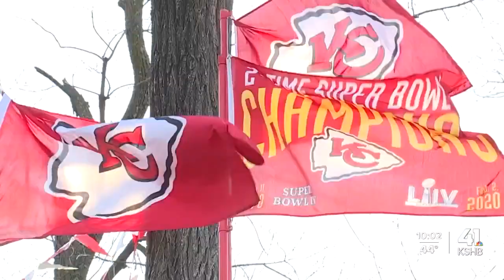Riverside artist's love for Chiefs stands tall with massive artwork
Riverside artist Jeff Parson painted a larger-than-life structure to communicate his love for the Kansas City Chiefs.